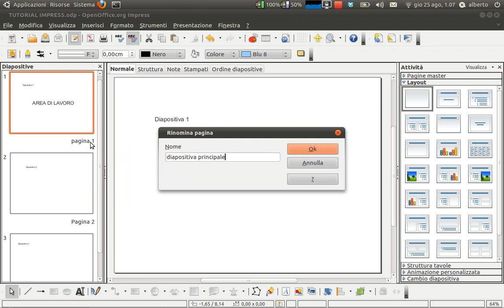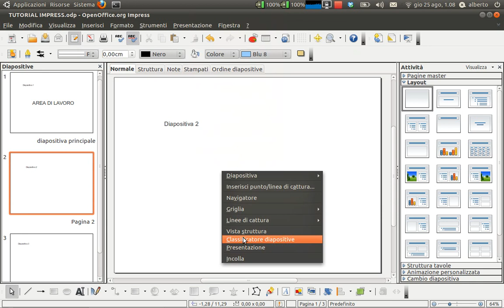02 Open Office Impress: Riquadro Diapositive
Descrizione delle riquadro delle diapositive di Impress